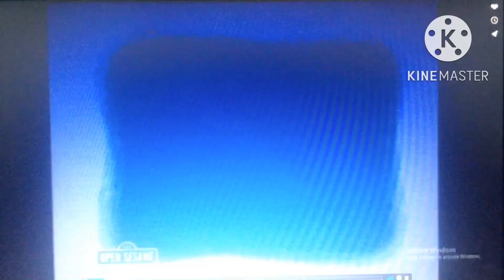Play Along with Ollie and Play Along with Doki Tribute